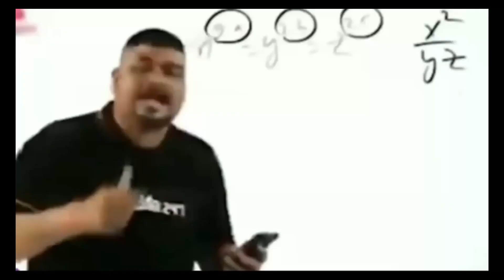মরণখেলা SQUID GAME এখন PUBG MOBILE এ || Squid game in PUBG MOBILE🔥 (React Survival)🔥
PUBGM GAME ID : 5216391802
CLAN NAME     : THE UNIVERSE OFFICIAL (LEADER)
IN GAME NAME  : UNî乛SENIOR YT

PC SPECIFICAIONS ⤵⤵⤵

Processor  :INTEL 9th GEN,CORE I5

Motherboad :GIGABYTE B300 SERIES

Ram        :TEAM DETLA BLACK 8GB 2666MHz RGB DDR4

GPU        :XFX AMD RADEON RX570 RS 8GB DDR-5 XXX EDITION

Case       :GAMIDAS TALOS ATX GAMING CASE

Monitor    :LG 22MK600M-B 21.5"

Keyboard   :RAPOO MACHENICAL GAMING KEYBORD

Mouse      : BLOODY V2 GAMING MOUSE

➤🎵Background Music Credits🎵
Song: NCR - Bad Style Time Back - 8DSoundKing